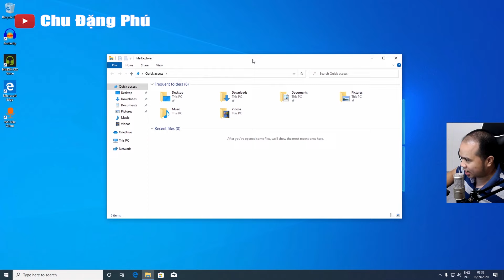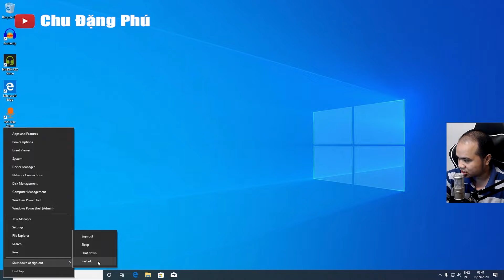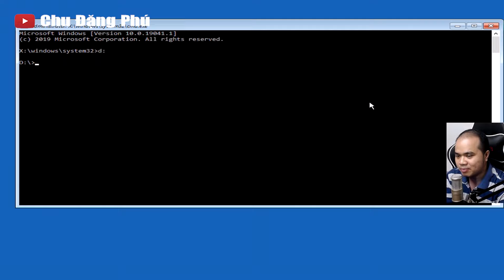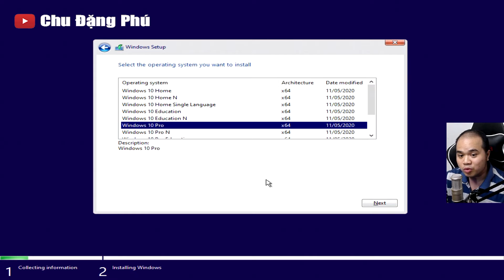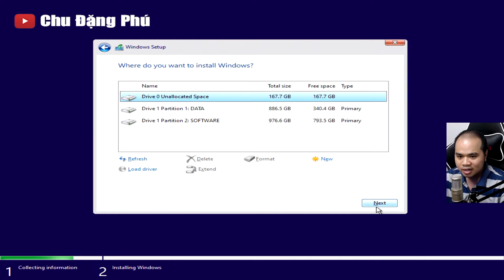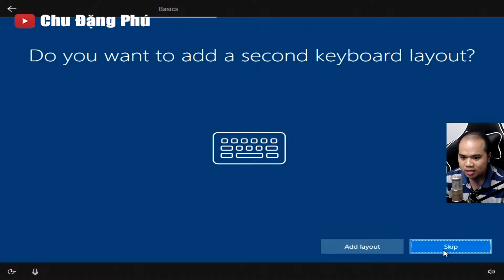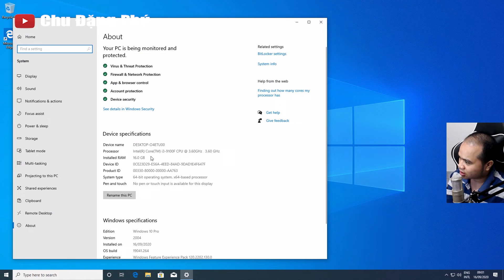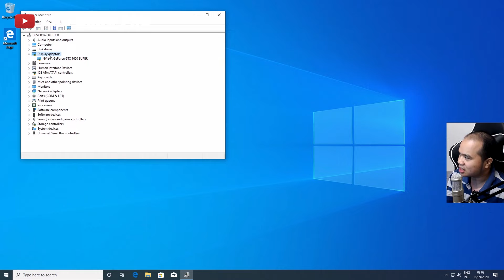Cài Win 10 2004 KHÔNG CẦN USB từ A-Z mới nhất 2020